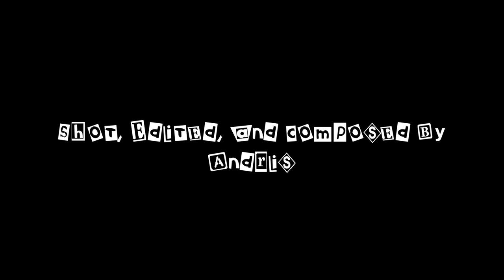Cheap Thrills! Unspeakable Terror! - The Undying Monster (1942)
There wolf! There castle!